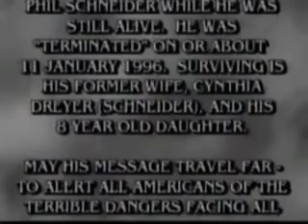Aliens & Deep Underground Military Bases (D.U.M.B's) - Phil Schneider (1995)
The late Phil Schneider, a retired U.S. Government Geologist talks about his days building deep underground bases for the government. Over 131 in the U.S.A. 1 mile or more down, the involvement of alian E.T. technology, samples of elements up to Atomic No.140 are shown. The advanced "stealth" technology involves the use of alian metals.

This video, made in Denver in November 1995, was "lost" until late August 1996, when it was recovered. This is the last known video made of Phil Schneider while he was still alive. He was "terminated" on or about the 11 of January 1996. Surviving is his former wife Cynthia Dreyer (Schneider) and his 8 year old daughter.